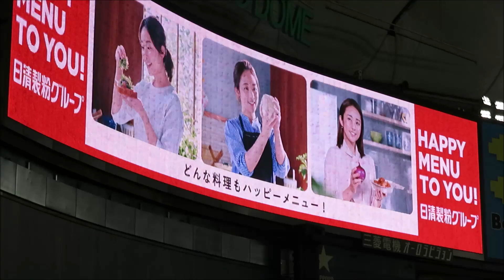中田翔 登場曲 My HEROビーグルクルー 巨人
中田翔の登場曲 「My HERO」ビーグルクルー
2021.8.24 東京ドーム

岡本が三振の後打席から動かない｡ちょっと低いですよね？ 珍しい光景 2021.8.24

中田翔がわっしょい！ホームランを打った大城を出迎える姿が遠慮してる笑 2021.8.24

中田翔からメルセデスにコミュニケーションを取りに行く｡メルセデスをねぎらう 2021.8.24

巨人･広島の交流がすさまじい！長野久義が丸佳浩､岡本和真､坂本勇人に｡坂本が小園海斗､三好たちにあいさつされまくる！

中田翔が元木大介ヘッドとグータッチする！中田はジャイアンツベンチがまだ慣れてない感じが初々しい